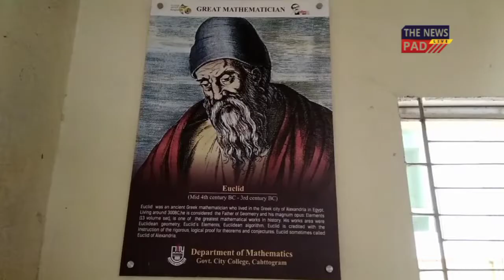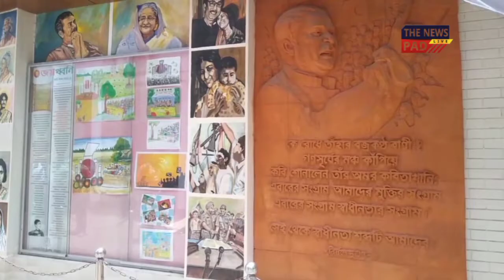সরকারী সিটি কলেজ চট্টগ্রামে অবস্থিত একটি সরকারি কলেজ। City Collage Chittagong | the news pad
সরকারী সিটি কলেজ বাংলাদেশের চট্টগ্রামে অবস্থিত একটি সরকারি কলেজ। ১৯৫৪ সালে প্রতিষ্ঠিত এই কলেজটি প্রথমে আইন কলেজ হিসেবে যাত্রা শুরু করলেও বর্তমানে এখানে উচ্চ মাধ্যমিক থেকে শুরু করে স্নাতকোত্তর পর্যায়ের পাঠ দান চালু রয়েছে। স্নাতক পর্যায়ে এখানে ডিগ্রি ছাড়াও ৪ বছর মেয়াদি সম্মান কোর্স চালু রয়েছে।